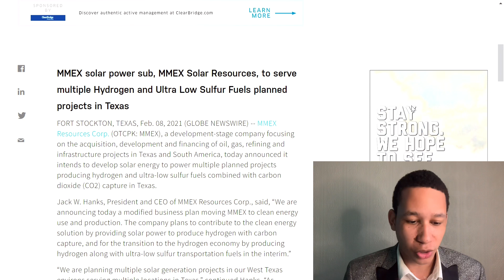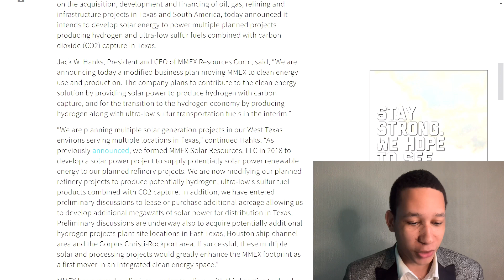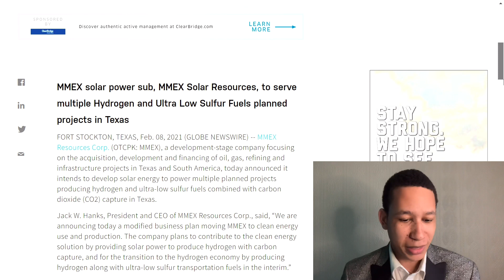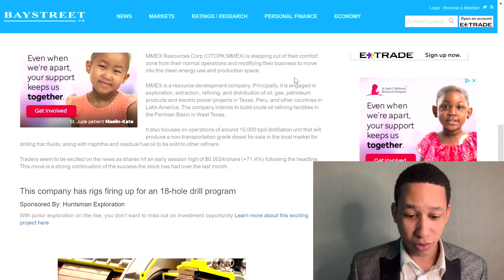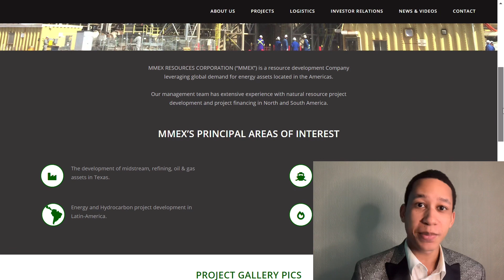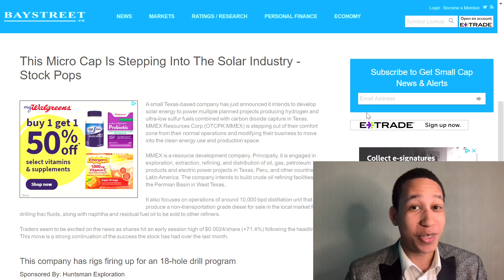This $0.01 Penny Stock Plans to Enhance its Solar Power for Clean Energy🚀 $0.01 to $1 soon!?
MMEX Resources Corp (MMEX) $MMEX- This $0.01 Penny Stock Plans to Enhance its Solar Power for Clean Energy🚀 $0.01 to $1 soon!?

MMEX Solar Power sun, MMEX Solar Resources, to serve multiple Hydrogen and Ultra Low Sulfur Fuels planned project in Texas. MMEX Resources Corp. (OTCPK: MMEX) a development- stage company focusing on financing of Oil, Gas, Refining and infrastructure projects in Texas and South America.

✅Use TDAmeritrade/Fidelity if you can’t find the Stock

What is a Penny Stock?: A penny stock refers to a small company’s shares. penny stocks are usually considered high-risk investments due to their low price, lack of liquidity, small market capitalization and wide bid-ask spread

What is a Growth Stock?
A Growth stock is a share in a business that’s shown above average earnings and has the potential grow faster than the overall economy. Because Growth stocks tend to be relatively Volatile, they are considered to contain some risk.

What is a Small Cap Stock:
Small cap stocks have fewer publicly-traded shares than mid or large cap companies. These business have between $300 million and $2 Billion of the total dollar value of all outstanding share- those held by investors, institutional investors and company insiders.